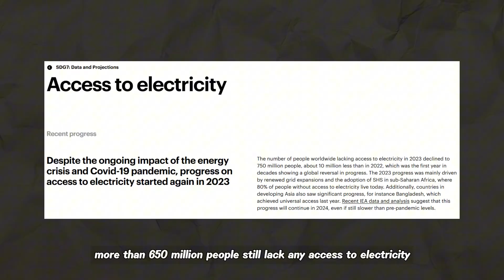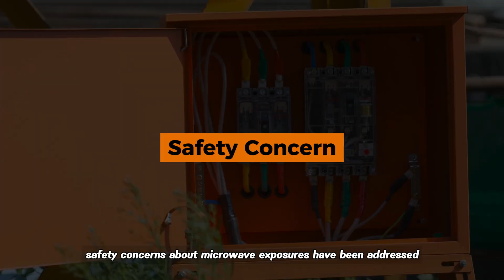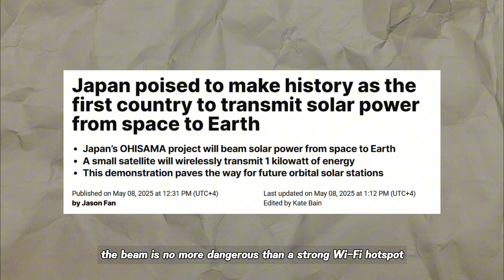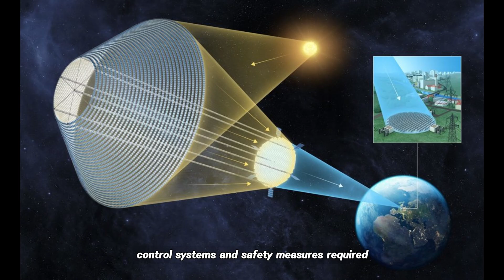BREAKING: Japan Plans to beam Solar Energy Wirelessly from Space to Homes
Can we power Earth from space? 🌍⚡
Japan thinks so—and their OHISAMA mission is proving it possible. In this video, we explore how Japan is pioneering space-based solar power by harvesting sunlight 400 km above Earth and beaming it down as microwaves to power homes, hospitals, and more.

Learn about the tech behind the satellite, how ground stations capture energy, and why this could end power outages forever. From concept to real-world demo, this could be the future of clean, unlimited energy.

🔋 Topics covered:

How OHISAMA works

History of space solar power

Why microwaves are used

Real-world challenges & solutions

Global plans for space power

🌐 Inspired by real missions from JAXA, Mitsubishi, and more.